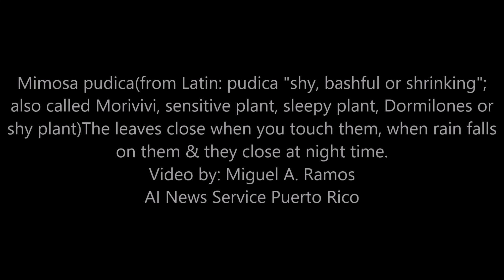Morivivi Plant (Mimosa pudica Plant) in Puerto Rico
Mimosa pudica (from Latin: pudica "shy, bashful or shrinking"; also called Morivivi in Puerto Rico, sensitive plant, sleepy plant, Dormilones or shy plant)
The leaves close when anything touches them, rain, when you water them & they close at sunset & open up at sunrise.
Video by: Miguel A. Ramos "AI News Service Puerto Rico"